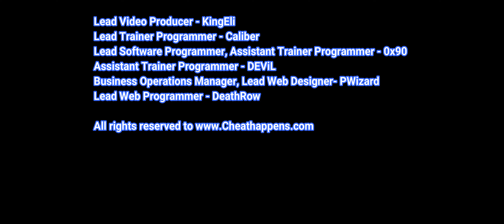Capes Trainer Cheats +8 Mods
Happy Cheating 🙂